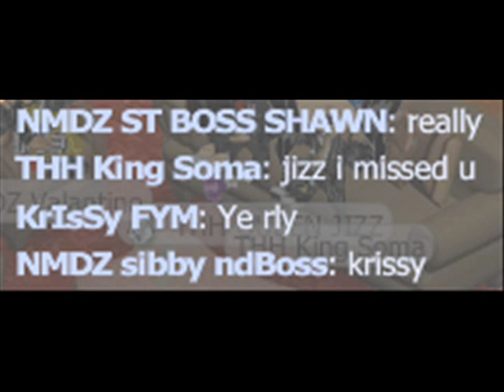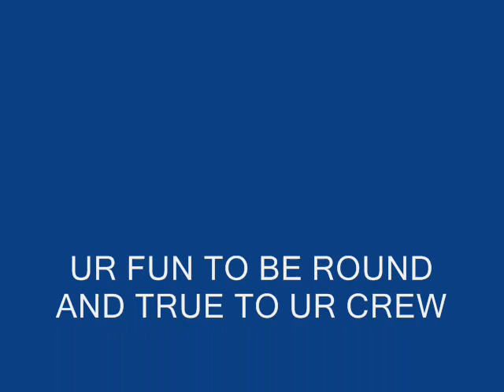THH KING SOMA COMA